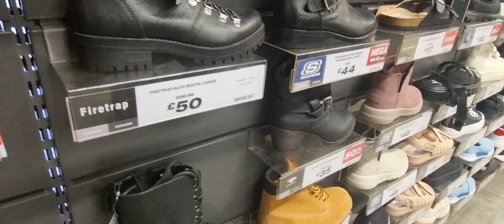Recorremos LillyWhites en Londres